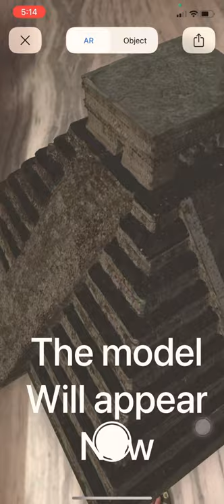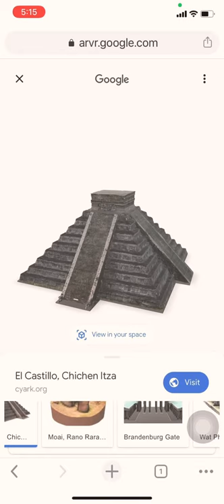Google models on iPhone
Google models list below( verified by me)

Cat:
Persian
Maine coon
Siamese
Bengal
American shorthair
rag doll
Sphinx
Norwegian forest
Scottish fold
Russian blue
kitten

Dog:
labrador retriever
german shepherd
bull dog
poodle
golden retriever
 chihuahua
siberian husky
dachshund
great dane
rottweiler
pomeranian
french bulldog
shih tzu
dobermann
maltese
pembrose welsh corgi
border collie
chow chow
bull terrier
cane corso
pug
pitbull
shiba inu
beagle
australian shepherd
akita inu
puppy
cocker spaniel
korean jindo
schnauzer
yorkshire terrier

Insects:
1swallowtail butterfly
2atlas moth
3asian giant hornet
4hercules beetle
5rhinoceros beetle
6ladybug
7grasshopper
8atlas beetle
9miyama stag beetle
10dragonfly
11periodical cicada
12stag beetle
13mantis
14meimuna opalifera
15evening cicada
16morpho
17robust cicada
18firefly
19jewel beetle
20brown cicada

Birds:
1macaw(scarlet)
2golden eagle
3emperor penguin
4kookaburra
5emu
6mallard duck

Big cats:
1africa lion
2bengal tiger
3african leopard
4cheetah

Australia:
1quokka
2wombat
3kangaroo
4echidna
5platypus
6koala

Snakes:
1ballpython

Aqua:
1great white shark
2green sea turtle
3angler fish
4octopus
5american alligator

Other canines:
1timber wolf
2coyote
3fennec fox
4panda
5brown bear
6raccoon

Herbivore wild:
1white tail deer
2giraffe
3zebra
4hippopotamus

Farmlands:
1dairy cow
2ox
3alpine goat
4pig
5arabian horse
6shetland pony
7donkey
8rabbit
9european hedgehog
10chipmunk
11hamster
12guinea pig

Organelle:
Mitochondrion,
prokaryote,
endoplasmic reticulum,
bacterium,
eukaryote,
plant cell,
rough endoplasmic reticulum, nucleolus,
flagellum,
cell membrane,
animal cell,
Golgi apparatus,
ribosomes,
smooth endoplasmic reticulum, chromatin,
nuclear membrane,
fimbria,
bacterial capsule,
plasmids,
central vacuole,
cristae,
plasma membrane,
cell wall,
cisternae,

Chemistry:
Functional group,
Organic chemistry,
Methyl acetate,
Propanol,
Salicylic acid,
1-Bromobutane,
Hydrocarbon,
Alkane,
Electrolyte,
Ionic bonding,
Covalent bond,
Chemical bond,
Metallic bonding,
Chemical compound,
Ethene,
Orbital hybridisation,
Quantum mechanical model

Biology:
Photosynthesis,
Monocotyledon,
Dicotyledon,
Eukaryotic chromosome structure,
Red blood cell,
Monocyte,
Neutrophil,
Basophil,
Eosinophil

Physics:
Solenoid

Cultural places:
Chichén Itzá,
Brandenburg Gate,
Thomas Jefferson Memorial,
Gateway of India,
Chauvet Cave,
Ahu Nau Nau,
rano rarako,
wat phra si sanpet,
Eim ya kyaung Temple,
Palacio de Bellas Artes,
Ahu Ature Huki,
House of Saint Ananias,
Pirene fountain,
Ritual Rooms in Palacio Tschudi, Chacmool statue Templo Mayor, Palacio Tschudi,
El Caracol,
Chunakhola Masjid,
Church of Saint Sofia,
Edinburgh Castle,
Flanders Field Chapel,
Lincoln Memorial,
Martin Luther King, Jr. Memorial,
The Meeting House, Waitangi Treaty Grounds,
Mausoleum of Emperor Tu Duc,
Throne room of Eshmun Temple, Temple of Apollo, Naxos,
Shait Gombuj Masjid,
Normandy American Cemetery,
Nine Dome Mosque,
NASA Apollo 1 Mission Memorial,
Altar of the Mexico City Metropolitan Cathedral,
Mesa Verde,
Lukang Longshan Temple,
Lanzón stele at Chavín de Huántar, Buddha statues at Jaulian,
Great Mosque Kilwa Kisiwani,
Fort York National Historic Site

NASA:
Apollo 11 command module
Neil Armstrong

Dinosaurs:
1tyrannosaurous
2velociraptor
3triceratops
4spinosaurus
5stegosaurus
6brachiosaurus
7ankylosaurus
8dilophosaurus
9pteranodon
10parasaurolophus

Games:
1pac-man
2ultraman zero
3ultraman
4gomora
5ultraman belial
6taiko no tatsujin
7evangelion
8gundam Odysseus
9gundam penelope
10xi gundam
11cogimyun
12hello kitty
13kiki and Lala
14pompompurin

Human systems:
Human digestive system,
respiratory system,
endocrine system,
female reproductive system,
nervous system,
lymphatic system,
male reproductive system, integumentary system,
excretory system,
peripheral nervous system,
urinary system,
skeletal system,
muscular system,
circulatory system